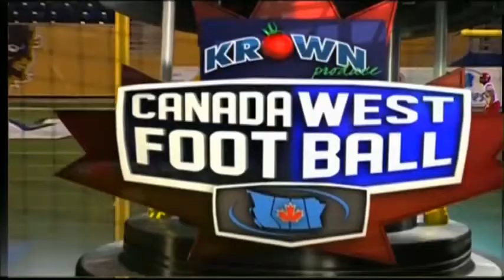Theo Deezar finds Alex Vitt deep during late-game drive and finishes the drive off himself